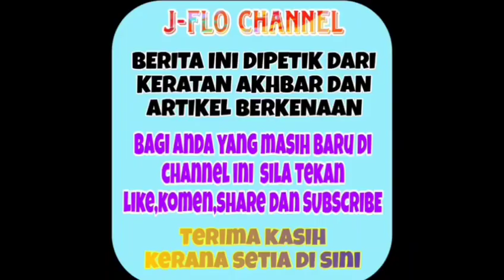Allahuakbar! Tak sangka ini yang berlaku kepada Datin Almy Nadia 😭